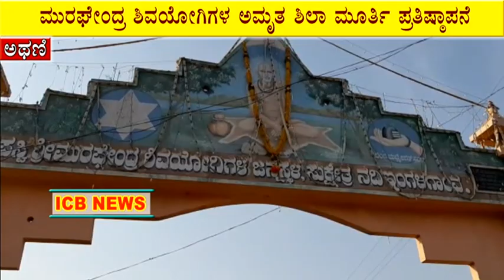ಮಹಾ ಶಿವರಾತ್ರಿ ಹಾಗೂ ಮುರಘೇಂದ್ರ ಶಿವಯೋಗಿಗಳ ಅಮೃತ ಶಿಲಾ ಪ್ರತಿಷ್ಠಾಪನೆ